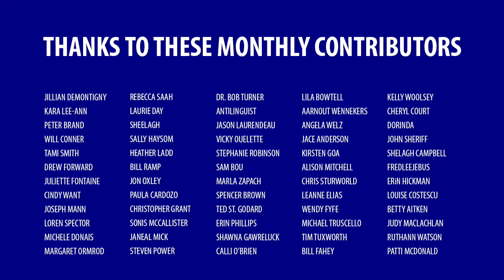Why labour parties can’t get elected in Canada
I wonder if the whole Anyone But Conservatives hurts labour in the long run.